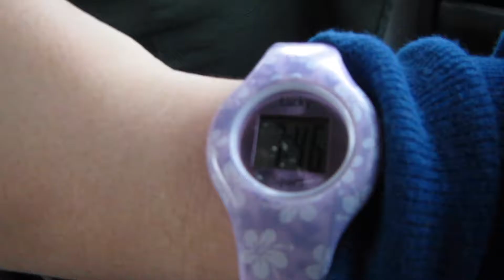October 21st, 2016 - King David